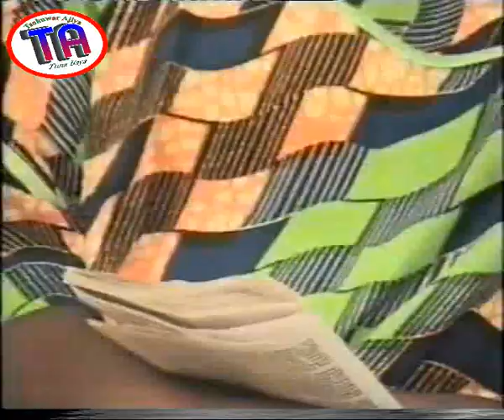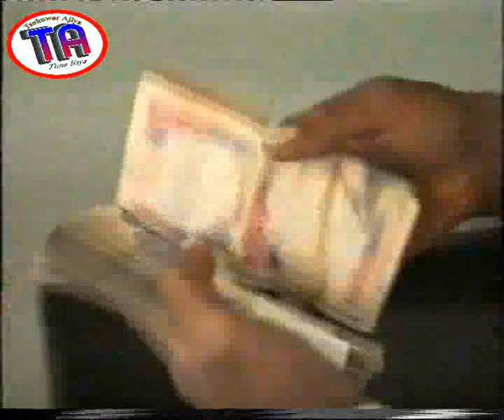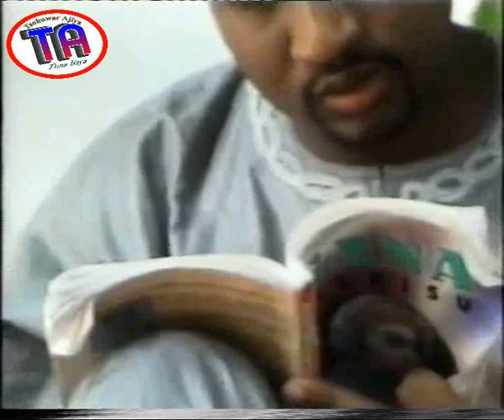| Iyaka 1 | Old Hausa Film |